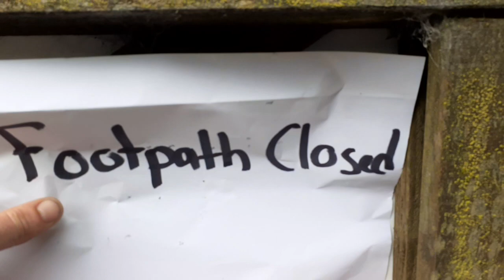FOLLOWING A NATURAL STREAM LOOKING FOR TRUTH IN NATURE...WILDARMY BOOTS ON THE GROUND...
JUST A LITTLE STOP OFF TO SHOW YOU MY ADVENTURE TODAY LOOKING FOR EVIDENCE OF RESETS AND THE OLD WORLD.. nature oldworld wildarmy ...Beautiful place..